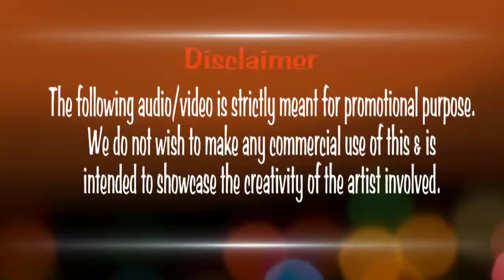Bedona Modhur Hoye Jay | বেদনা মধুর হয়ে যায় | Imran Mahmudul | Bangla New Song | Lyrical Video |SL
Bedona Modhur Hoye Jay | বেদনা মধুর হয়ে যায় | Imran Mahmudul | Bangla New Song | Lyrical Video |  Sur Lyrics

♦♦ Song Details ♦♦
Song: Bedona Modhur Hoye Jay (Cover)
Singer: Jagjit Singh
Cover Credit: Imran Mahmudul
Lyrics: Pulak Bannerjee
Guitar: Imran Mahmudul

SPECIAL THANKS TO:- Jagjit Singh& Imran Mahmudul

♡ Bengali Lyrics:-